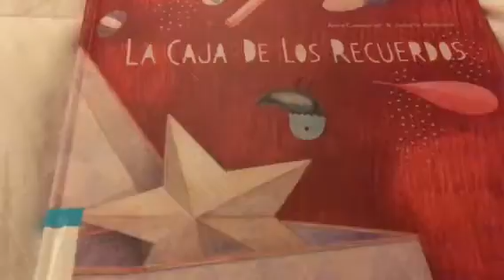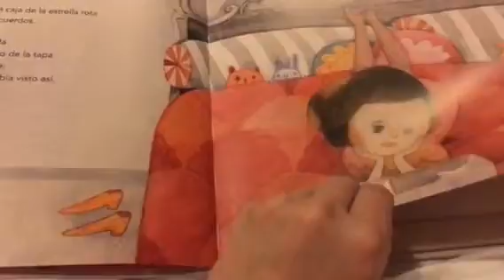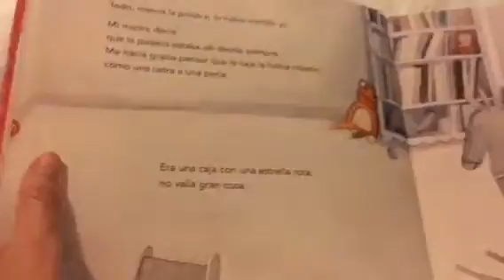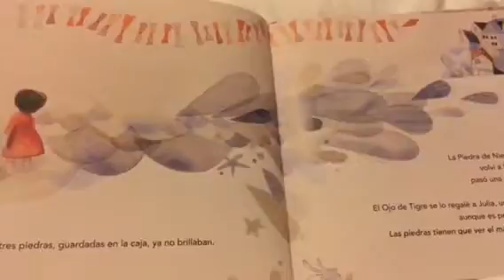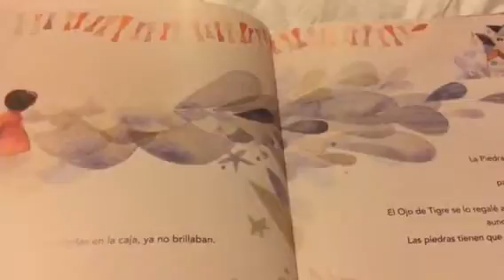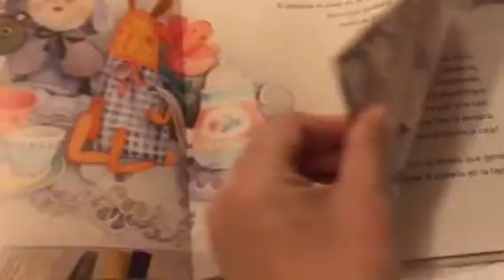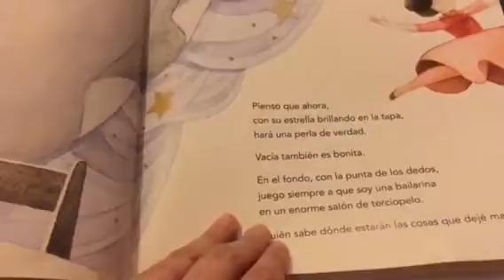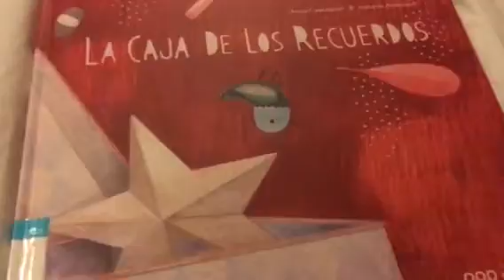La caja de los recuerdos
El valor de un objeto reside en la carga efectiva que le atribuimos. Por estos motivos, a lo largo del tiempo los lazos emocionales que nos atan a ellos suelen variar y lo que creíamos que no valía gran cosa acaba convirtiéndose en precioso.